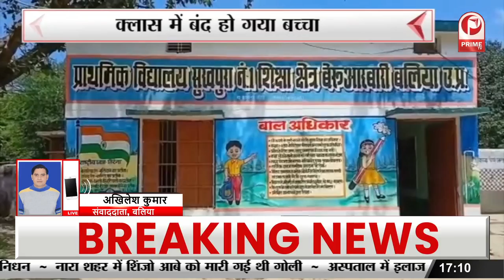जापान के पूर्व पीएम शिंजो आबे के निधन पर पीएम मोदी ने जताया दुख || Prime Tv